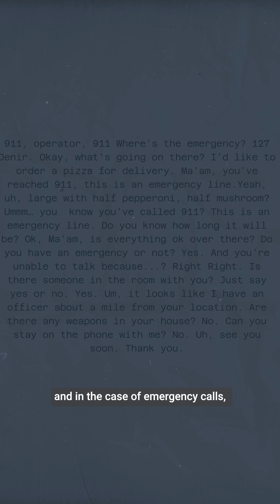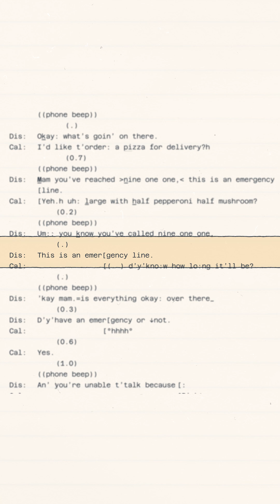The science of 911 pizza call Part 2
How does conversation analysis help us understand the 911 Pizza Call?

We speak to Professor Elizabeth Stokoe to explore the limitations of AI in emergency service calls. Through conversation analysis, we break down the science behind the viral 911 pizza delivery call—revealing the hidden signals that AI-powered dispatch systems or voice assistants might miss. Can AI truly support police and ambulance dispatchers in life-or-death moments, or are human instincts and reactions still essential?